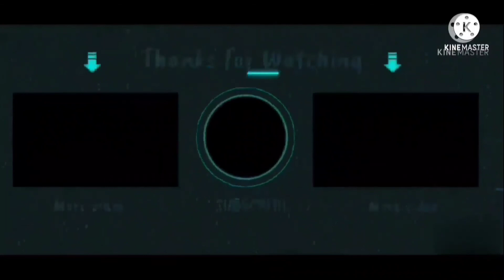Day-11: trying rujuta diwekar's diet plan for weight lose || weight lose journey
Hey guys
in this vlog I am going to follow Rujuta Diwekar's Diet Plan for Weight Loss and this is DAY-11 of my diet plan

I hope you liked this video, if you do then please hit like and subscribe to my channel for more interesting videos and stay connected with me on this channel pretty princee TV.. share this video with your friends and family

I love making vlogs, short videos, beauty tips and film editing

LOVE XOXO ❤️❤️

Thankyou